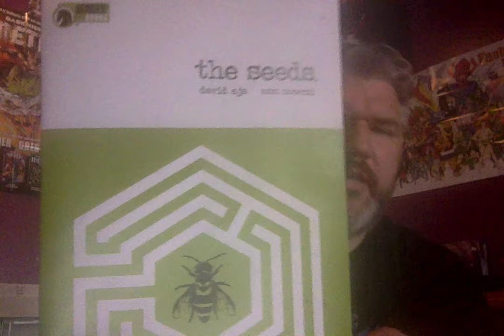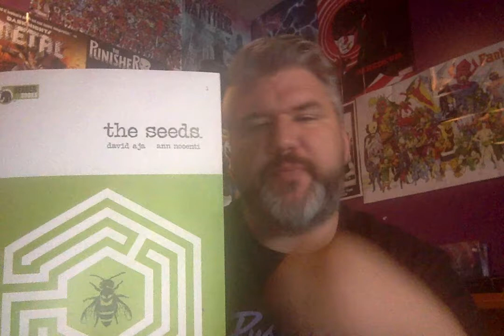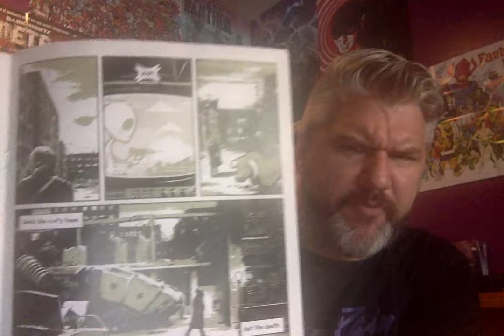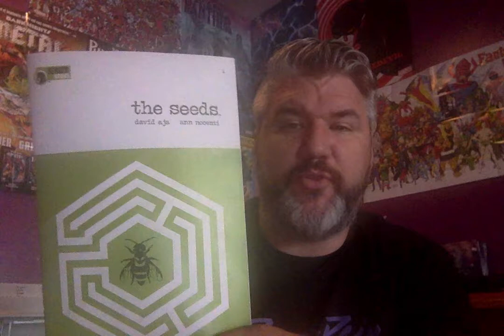The Daily Comic Episode 23 - The Seeds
I read one comic book a day, and then come here and tell you what I think about it